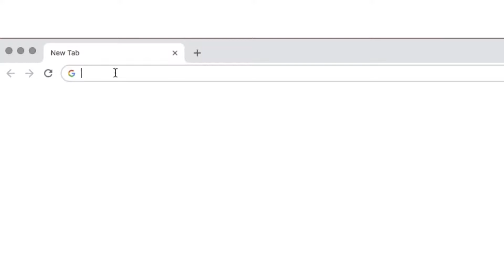Get your Gift Rapped